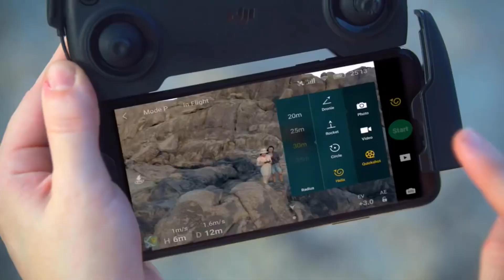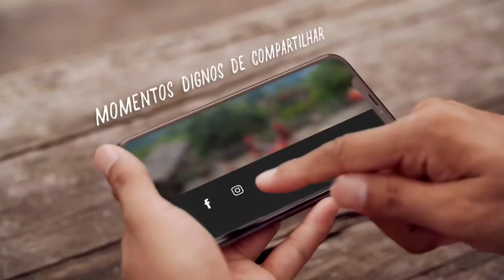DJI Mavic Mini - UM DRONE REVOLUCIONÁRIO!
Simplesmente, não tenho palavras para descrever aqui...